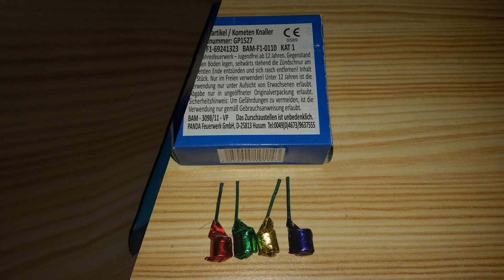Panda Kometenknaller / Meteoriten - Test + Massenvernichtung